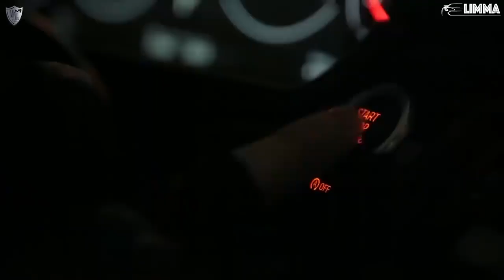2Scratch Sober feat Swisha T & Pressa Melih Yildirim Remix Models & Cars Showtime